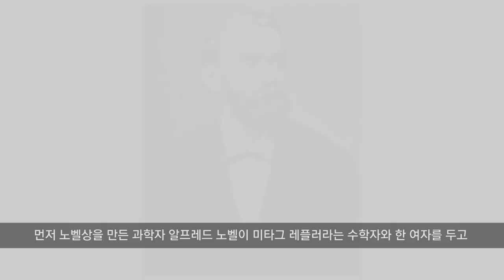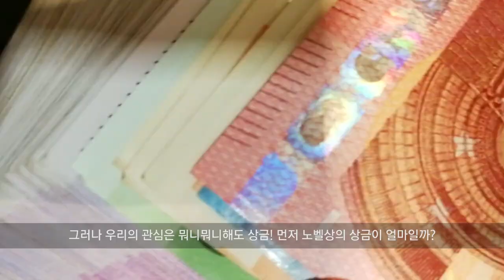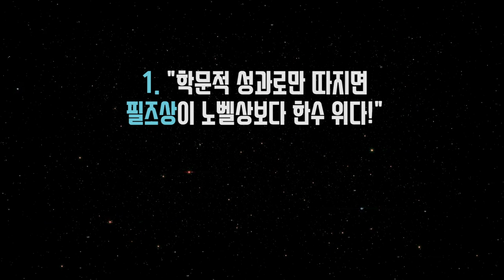[카오스 술술과학] 노벨상 vs 필즈상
*카오스가 묻습니다!*
영상을 보시고 영상 끝에 나오는 질문에 대한 여러분의 생각을 자유롭게 댓글로 공유해주세요!